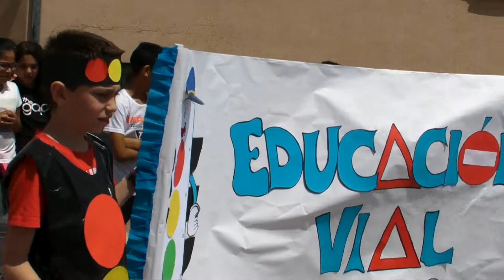El Delegado del Gobierno asiste a las clases de educación vial en Abarán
El Delegado del Gobierno, Francisco Bernabé ha asistido hoy en Abarán, acompañado por la Jefa Provincial de Tráfico de Murcia, Virginia Jerez y en presencia del alcalde de Abarán, José Miguel Manzanares y la edil de Seguridad Ciudadana, Alba Gómez, a la presentación de las jornadas de educación vial y que esta mañana se han realizado en la pista del colegio San Pablo.

Las jornadas regionales de Educación Vial están organizadas por la Jefatura Provincial de Tráfico junto a 35 ayuntamientos y en ellas participan cada curso escolar más de 60.000 alumnos de Infantil, Primaria, Secundaria y Educación Especial de cerca de 500 centros escolares.

Estas jornadas se desarrollan en los 17 Parques de Tráfico de instalación fija, propiedad de los Ayuntamientos, y mediante la cesión de Parques de Tráfico móviles, como el entregado hoy al ayuntamiento de esta localidad en un acto presidido por Bernabé.

“Abarán es una localidad en la que estas jornadas están institucionalizadas desde hace más de 26 años, por eso hemos elegido presentar aquí esta actividad, destinada a los escolares de educación Infantil, Primaria y Secundaria, así como a alumnos con necesidades educativas especiales para su formación tanto de conocimientos, en la creación de buenos hábitos, como en el uso correcto y seguro de las vías cuando se desplazan como peatones, viajeros y conductores de bicicleta”, explicó Bernabé.

La organización de estas jornadas requiere la coordinación con los distintos Ayuntamientos, a través de las Concejalías de Educación, de Tráfico, la Policía Local y los centros escolares. La Jefatura de Tráfico de Murcia dota de material didáctico específico tanto a la Policía Local como para los alumnos de los centros que participan.

“El parque móvil cedido hoy está integrado por un juego de semáforos, señales de tráfico, tejas, bicicletas y casco, así como por material didáctico de apoyo”, detalló el delegado.

En el presente curso escolar 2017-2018, están participando en las Jornadas en Abarán un total de 1.804 alumnos de educación infantil, primaria, y secundaria. Tuvieron comienzo el día 5 de febrero y finalizarán el 8 de junio. Participan 10 centros escolares (2 centros educación infantil, 6 centros de primaria y 2 centros de secundaria).

Por su parte, el alcalde de Abarán, ha agradecido a Miguel López, presidente de Grupo Europa y también presente en el acto, su colaboración con el municipio en esta iniciativa, ya que la empresa que dirige donó hace unos meses seis bicicletas que se están empleando en estas clases de educación vial.